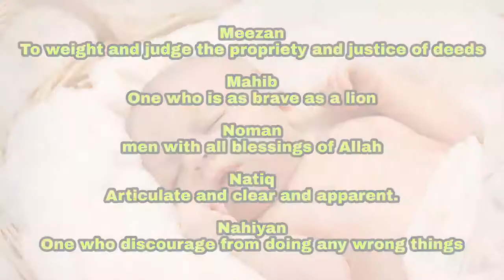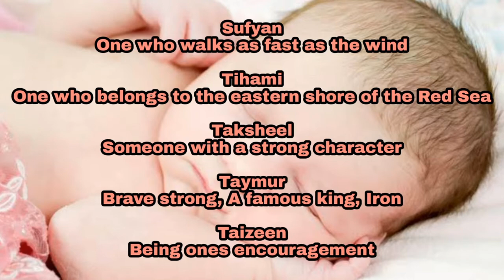Latest modern muslim baby boy names with meaning | popular muslim boy names | Islamic baby boy names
Cradle A parenting & pregnancy guide